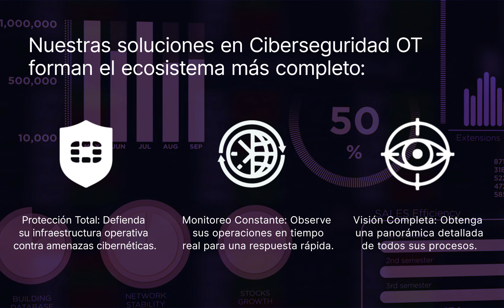Fortalezca su cadena de distribución implementando nuestra ciberseguridad OT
Mantenga en alto los pilares de su credibilidad empresarial. Fortalezca su cadena de distribución implementando nuestra ciberseguridad OT en su red de transporte.